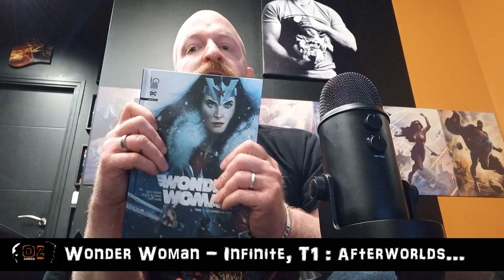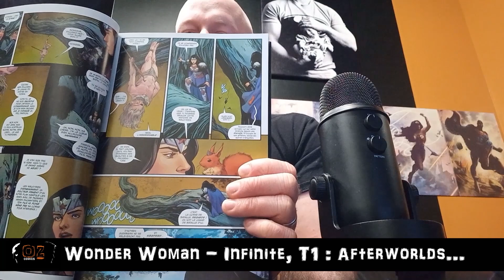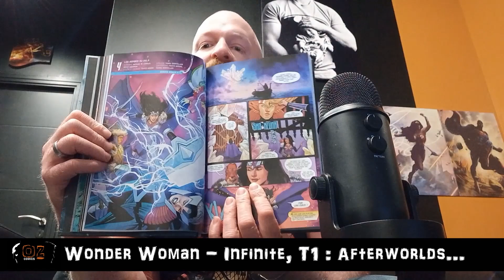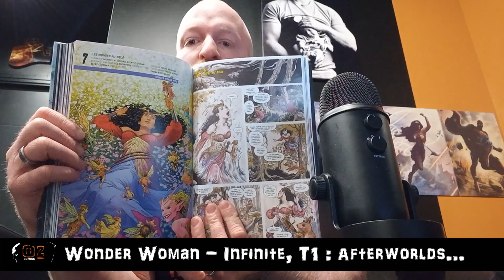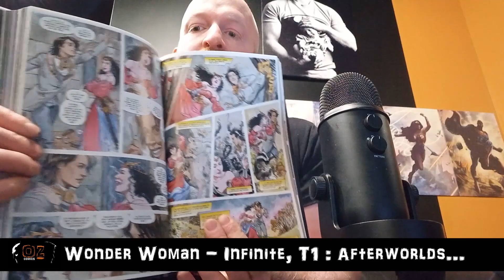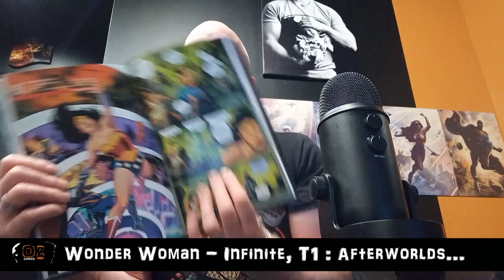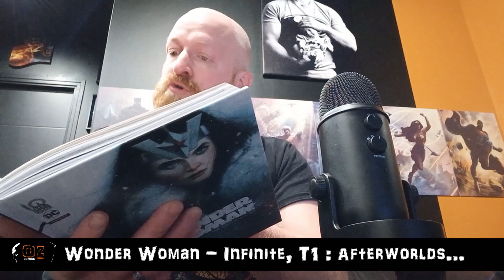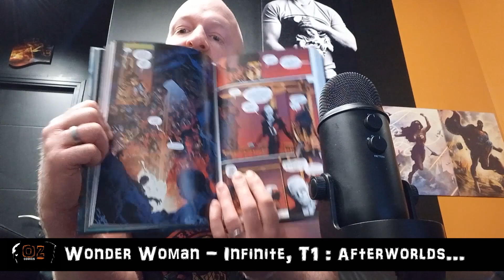Wonder Woman "Infinite" : Les mondes au-delà...